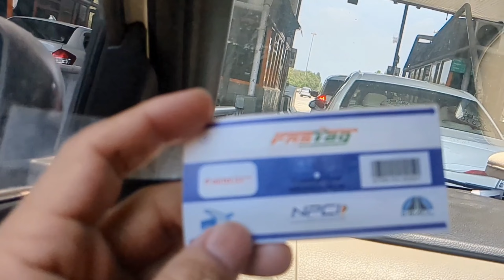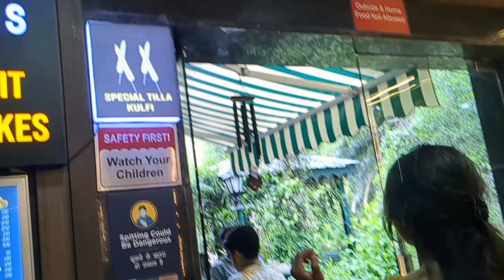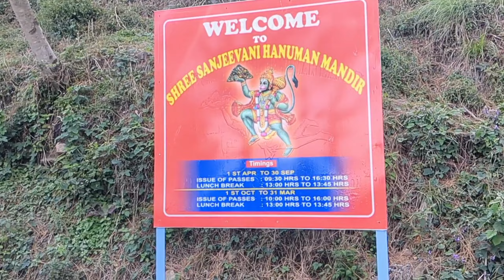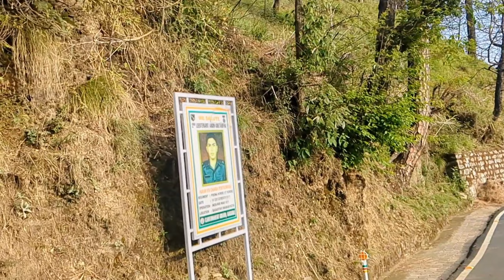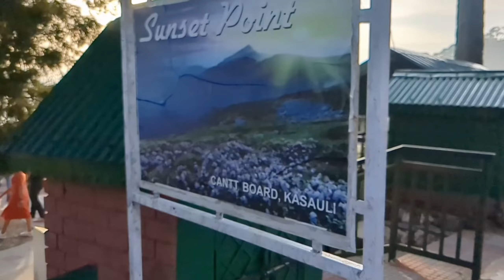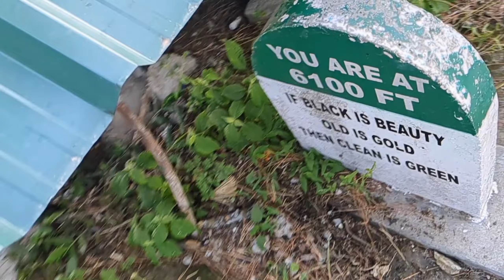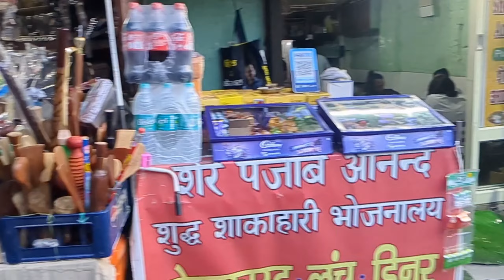Kasauli Trip | Market | Food | Monkey Point | Sunset Point | Suicide Point | Hanuman Temple | Vlog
Kasauli Trip video

ban samosa
samosa burger